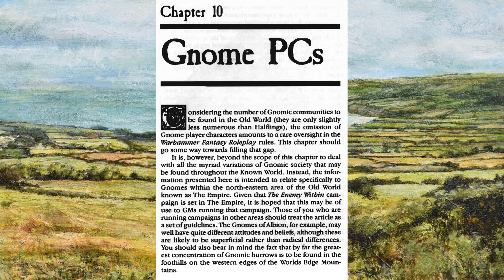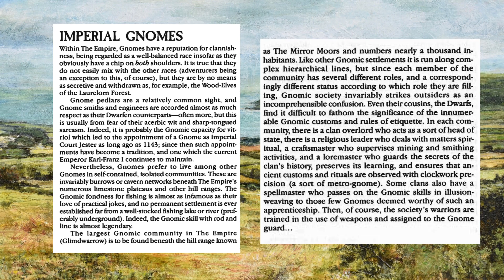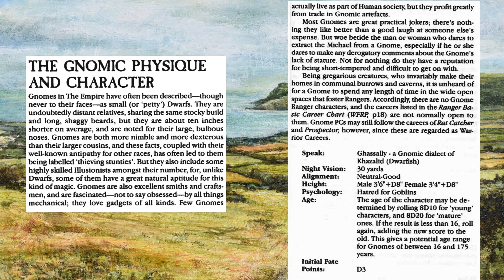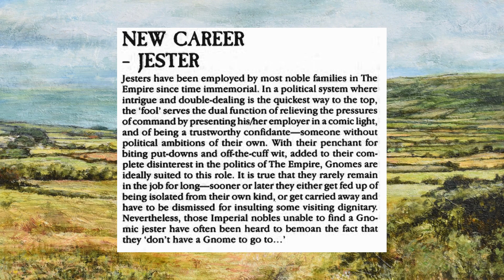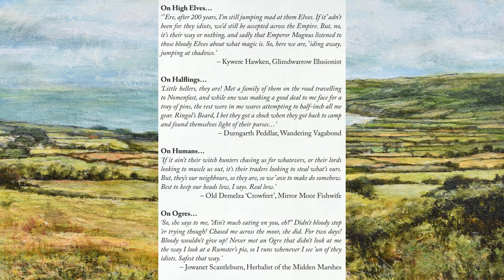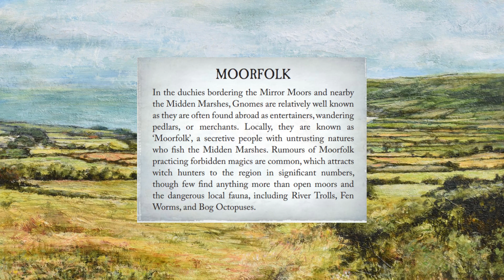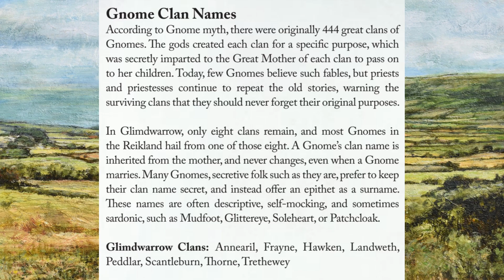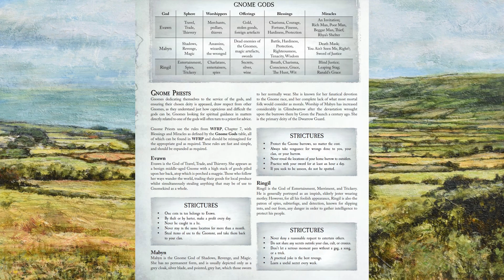Gnomes - Warhammer's Lesser Known Race Who Live Within The Empire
Did you know Gnomes exist? No they aren't Halflings but rather their own race who can even wield CHAOS MAGIC! Let's discuss their history, lore, gods and more today!

THE3476